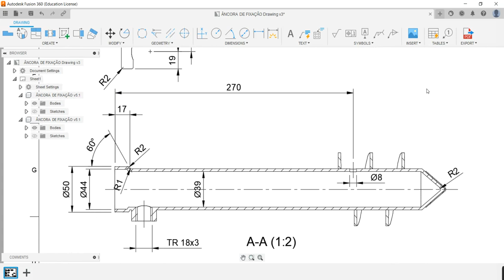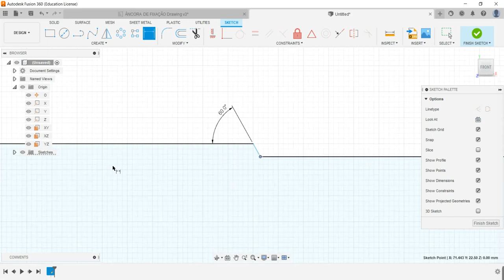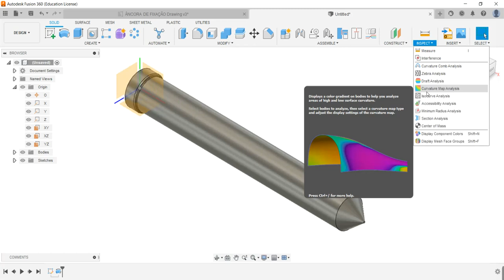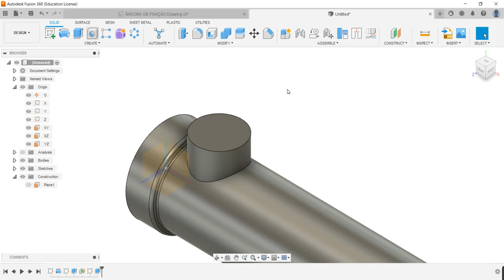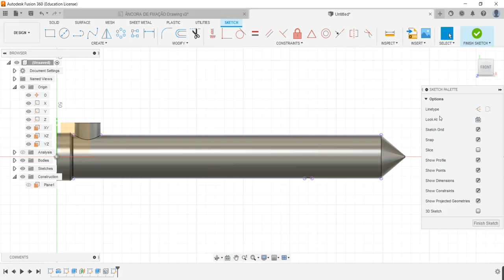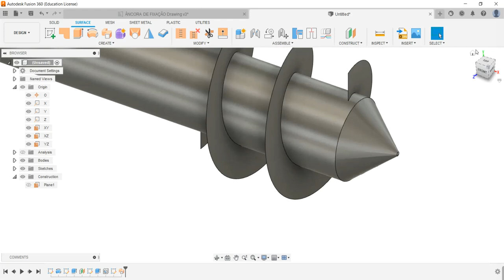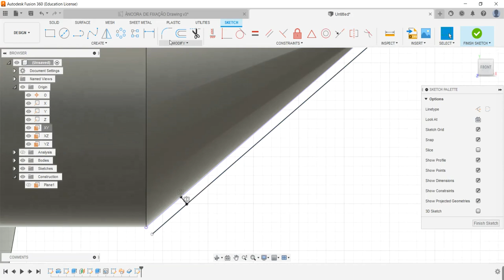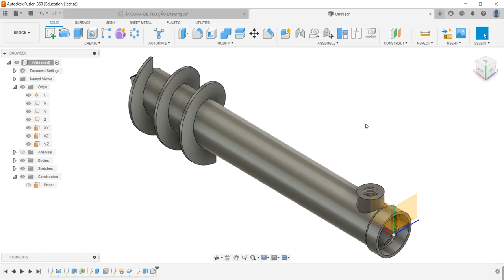Aula 273 - Modelamento da Âncora para Guarda-Sol (Parte 1) no Fusion 360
Anchor for parasol in Autodesk Fusion 360!
Ancla para sombrilla en Autdesk Fusion 360!
Comandos utilizados: Esboço 2D, Superfície (Surface), Varredura (Sweep) , Espessura (Thicken) ,Plano com Deslocamento (Offset Plane), Revolução (Revolve),Extrusão (Extrude ), Furo com Rosca (Hole), Arredondamento (Fillet) e  Espelhamento (Mirror).